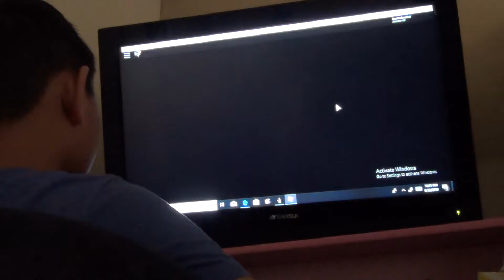The encounter with Absol the disaster Pokémon... Roblox Pokémon breeze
I see the disaster Pokémon Absol and going in a cave for a whole lot of adventure.